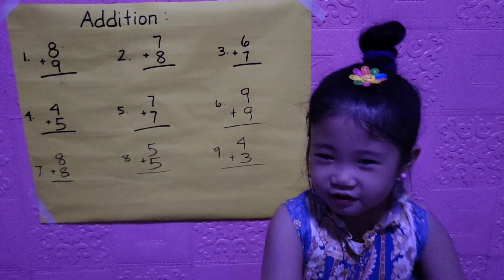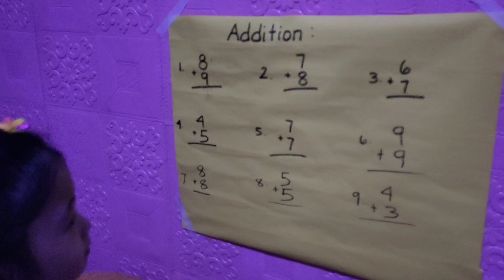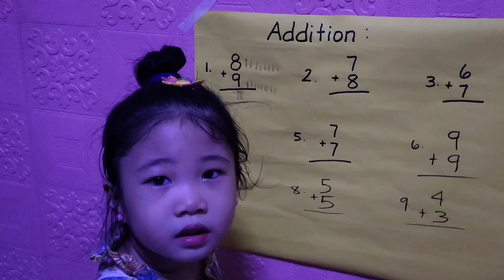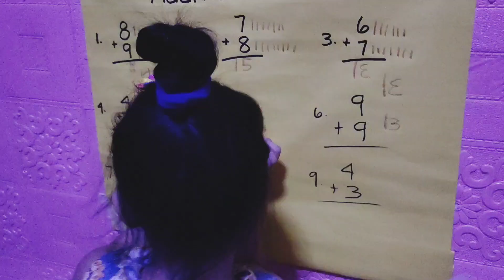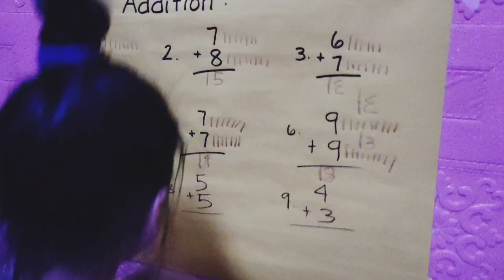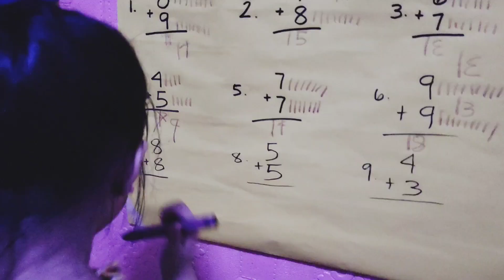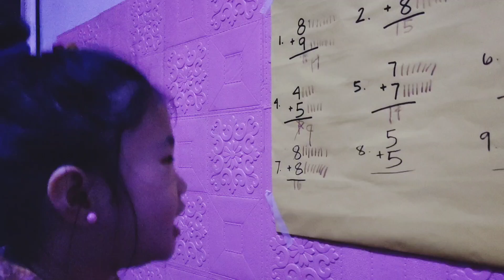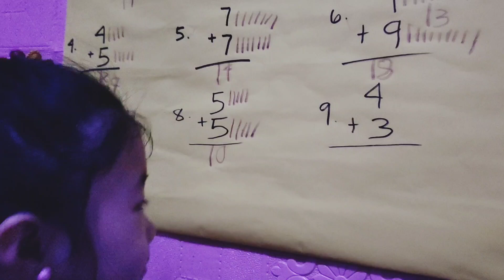BASIC ADDITION | 4yr Old Adding Numbers | Learn Addition